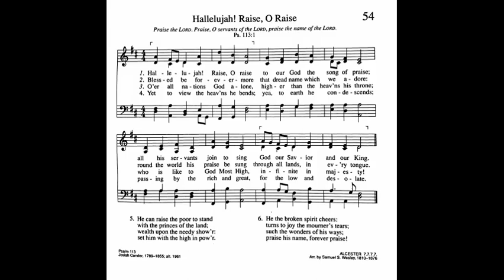54. Hallelujah! Raise, O Raise, Trinity Hymnal